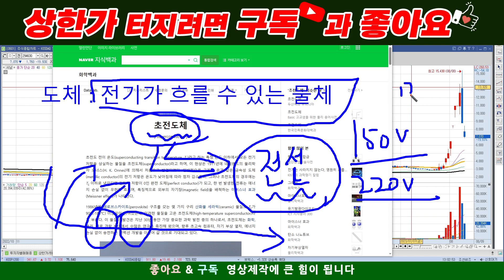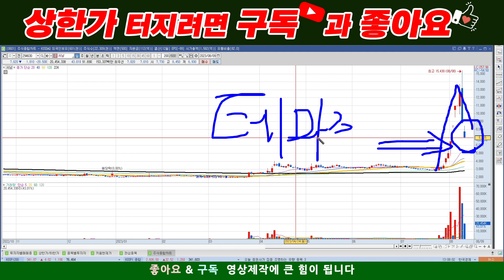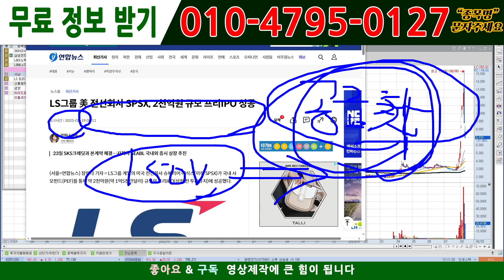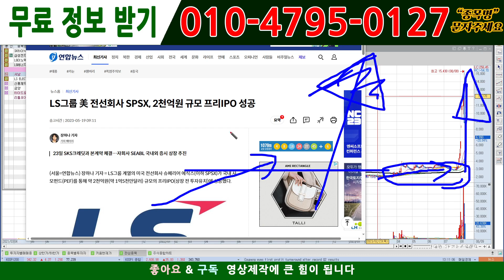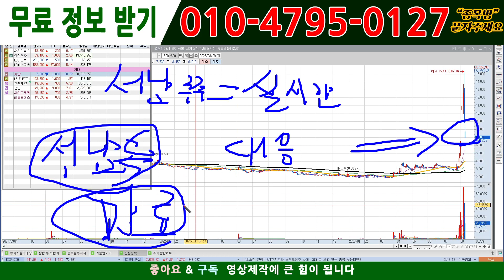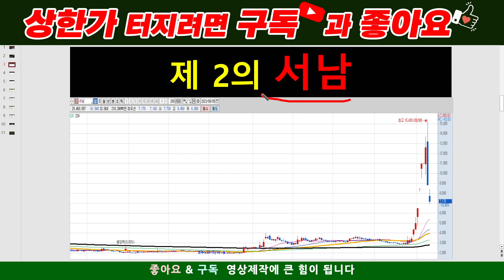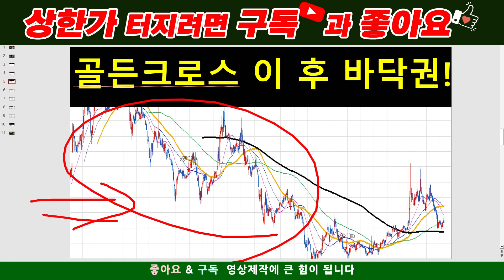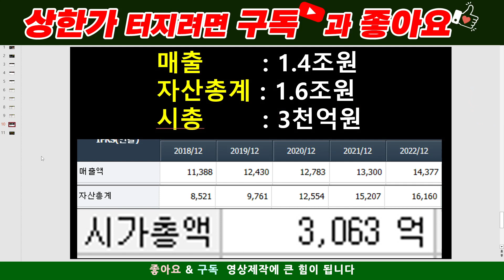[주식][주식전망]서남 - 대박났다!!! 이거 상한가 가겠는데요?!